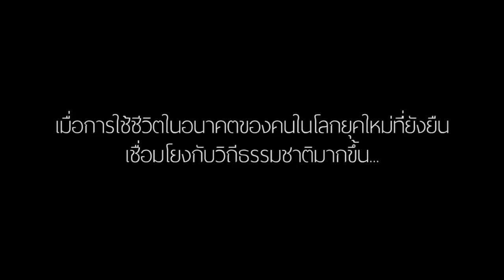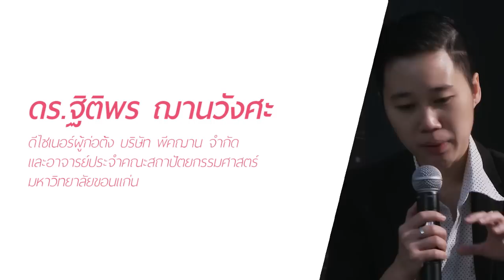งานแถลงข่าว OKMD Knowledge Festival 3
OKMD Knowledge Festival 3
ตอน“ ไทยม์แมชชีน T(HA)IME MACHINE : เมื่อเทรนด์โลก (ย้อนสู่) ภูมิปัญญาไทย ”
มาสัมผัสทั้ง 4 เทรนด์โลกที่จะเปลี่ยนชีวิตในอนาคตของคุณ
ผ่านสัมมนารูปแบบใหม่ : EXPERIENCE SYMPOSIUM
ที่ไม่ใช่ให้คุณแค่ความรู้ แต่จะให้ความรู้สึกด้วย ในหัวข้อ
อยู่แบบไทย | สุขภาพองค์รวม | อาหารบ้านบ้าน และ WORKSHOPS : ช่างสิบใหม่
วันที่ 17-19 มกราคม 2558 ณ รอยัล พารากอน ฮอลล์ ชั้น 5 สยามพารากอน
รายละเอียดเพิ่มเติม และลงทะเบียนฟรีได้ที่